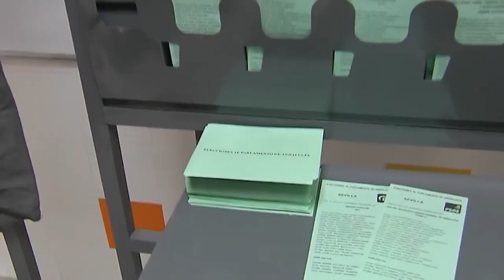💥OSCE recomienda extremar la vigilancia sobre el voto por correo del 23-J ante el posible PUCHERAZO💥